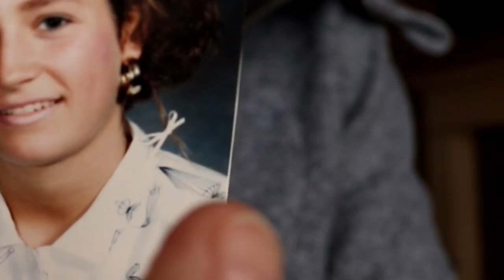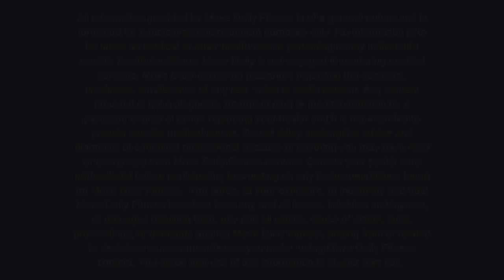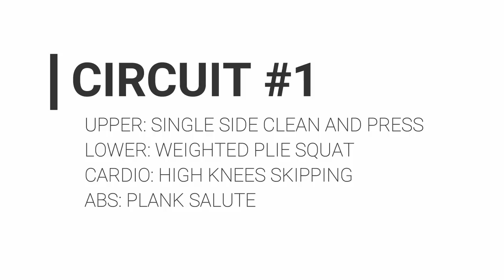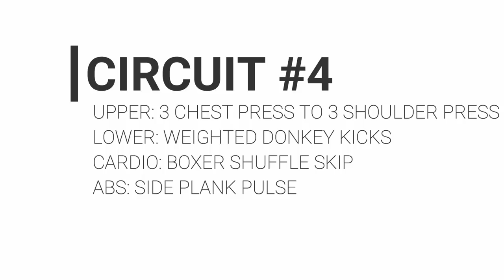Power Hour | Burn 800 Calories with this Strength, Cardio and Ab Workout!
Welcome!! This is POWER HOUR! We are focusing on strength training (both for upper and lower body) as well as cardio and abs! We have the whole package today!  If you work at a high intensity and lift as heavy as you can with good form, you should burn upwards of 800 calories in theis 65 minute workout. They sau you can burn between 100-150 calories for every 10 minutes of work, so we'll be close. Make sure you skip as fast as you can, remember, it's only for a minute at a time!

We have another looong workout to do and I know that our regulars love this format: We have 1 minute intervals and we're doing an upper body exercise, a lower body exercise, a cardio exercise and an ab exercise. There's only 15 seconds to transition, so make sure that you have all of your weights and skipping rope close by!

 Warm Up -1 round
1 min t plank rotation
1 min pigeon glute activation
1 min no rope skip
1 min crunches

Circuit #1
Upper: 1 min single side clean and press
Lower: 1 min weighted plie squats
Cardio: 1 min high knees skipping
Abs: 1 min plank salute
x3

Circuit #2
Upper: 1 min plank reverse flye to tricep kickback
Lower: 1 min alternating front lunges
Cardio: 1 min jack kickback skipping
Abs: 1 minv sits
x3

Circuit #3
Upper: 1 min woodchoppers
Lower: 1 min weighted in-n-out squat
Cardio: 1 min front kick skip
Abs: 1 min weighted russian twist
x3

Circuit #4
Upper: 1 min 3 chest press to 3 seated shoulder press
Lower: 1 min weighted donkey kicks
Cardio: 1 min boxer shuffle skip
Abs: 1 min side plank pulse
x3